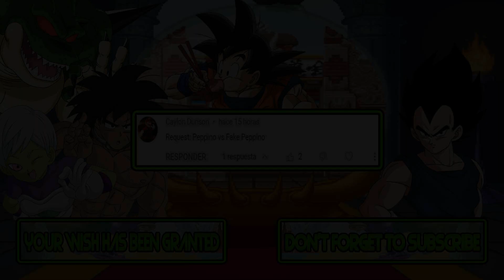M.U.G.E.N Battles | Peppino vs Fake Peppino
Mugen Battles Peppino vs Fake Peppino

Video Requested by Caylon Dunson

► Downloads ◄

► Songs ◄

♪ Donald in Maui Mallard - Test of Duckhood (SNES OST) ♪

► Tags ◄